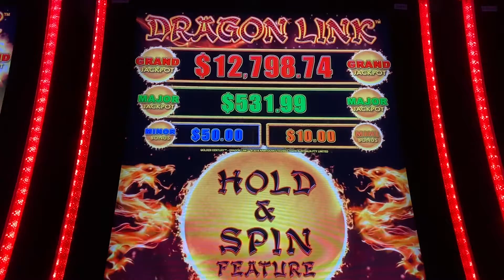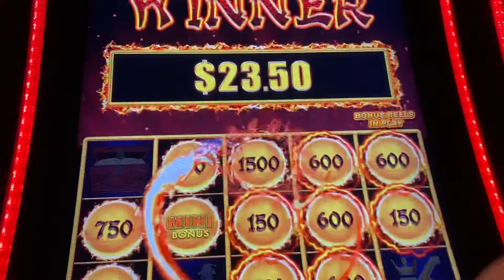Dragon Link! FUN TIMES!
If you want to see jackpots keep watching my videos. I am a Slot Hustler!
I win some and I lose some and I get some dam big Hand pays! I'm not new at playing slots, but new to recording and having a channel.
I will post new videos weekly with exciting wins & loses and would love to get to know you!